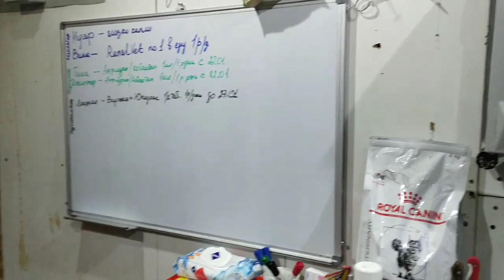Дякуємо за фліпчарт - січень 2022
Відео: Яніна.
Усі киці в кадрі шукають добрі руки!

Допомогти фінансово ГО "Природа над усе":
🐾 “Monobank” 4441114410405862 Андрос Олег Євгенійович;
🐾 "Приватбанк" 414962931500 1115, Комарова Анджела Євгенівна;
🐾"Приватбанк" 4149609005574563, Андрос Олег Євгенійович.